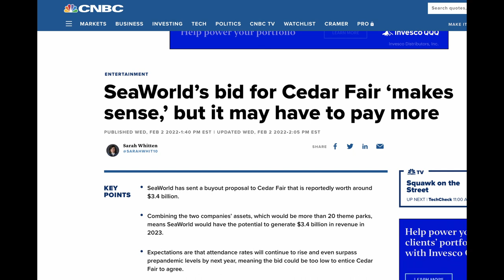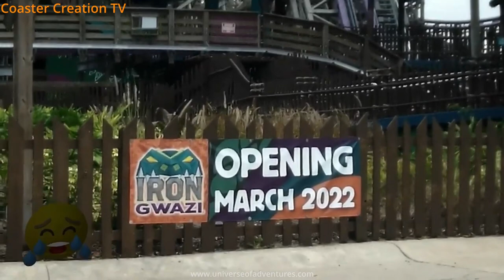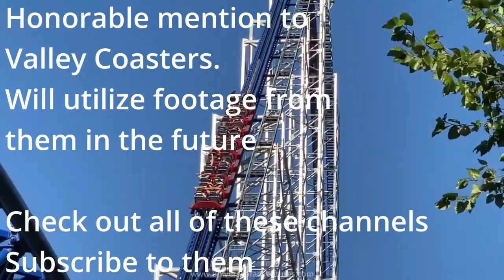SeaWorld Offers To Buy Cedar Fair. Episode 1: The Offer on the Surface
By now, I'm sure all of the big amusement park fans have heard that SeaWorld Entertainment Company (NYSE: SEAS) has put in a $3.4 billion offer to buy Cedar Fair Entertainment Company (L.P NYSE: FUN). In this video, we take a look at the offer on the surface and why it is actually a bit more lucrative than the Six Flags (NYSE: SIX) offer in 2019. We also take a look at a bit of history and how an acquisition could play out. This is Video #1 in the series. The next episode will discuss why an acquisition or merger makes sense for both companies, as well as what could happen following.

We cover tons of fun stuff here and you won't want to miss it. Besides, we have more episodes to go on this subject...

These are amazing channels if you love amusement/theme parks and we watch their content regularly. They have some amazing stuff:
While none of their videos are copyrighted and may be used, make sure you visit their channel and credit them if you are to use their videos in one of your videos. We all have to look out for each other.

A blog & vlog dedicated to Travel, Beer/Brewing, Aviation/Airshows, Rollercoasters/Amusement Parks, Weather, Detroit Sports and more!

**Universe of Adventures is not responsible for anything posted on external links. User is navigating off of YouTube and onto other pages at their discretion. A link appearing here is in, no way, an endorsement either.**

All views in video are that of Universe of Adventures and were not manipulated or paid for in any way. In addition, all views are those of the host of the video and do not represent any employers or family members.